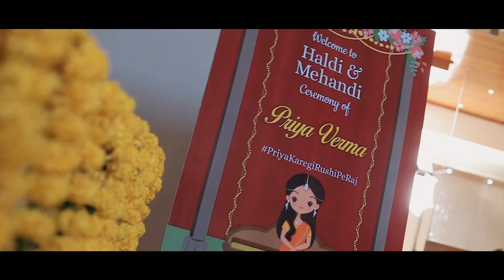PRIYA + RUSHIRAJ ||WEDDING HIGHLIGHT|| THE PHOTOZONE